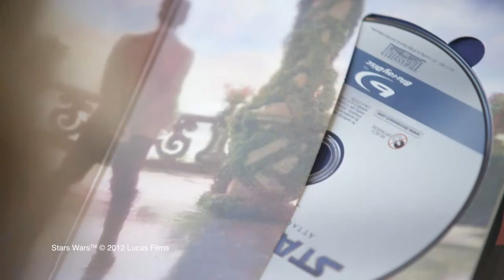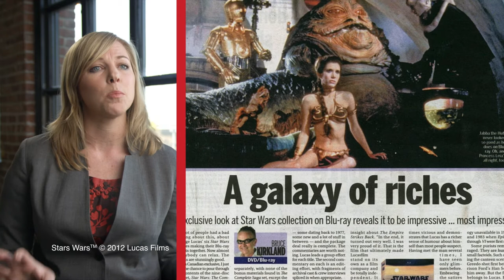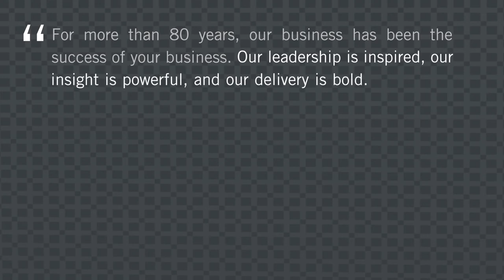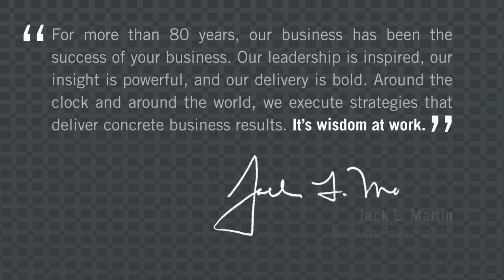Wisdom At Work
Hill+Knowlton Strategies highlights the firm's wisdom at work in global strategic consulting and public relations through experienced, collaborative teamwork providing insightful, bold communications to deliver business results for our clients.